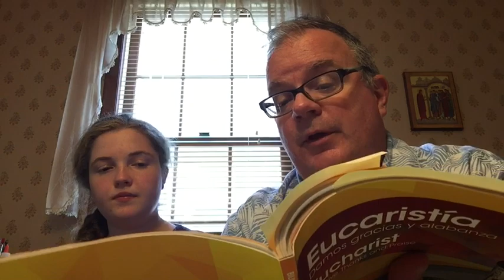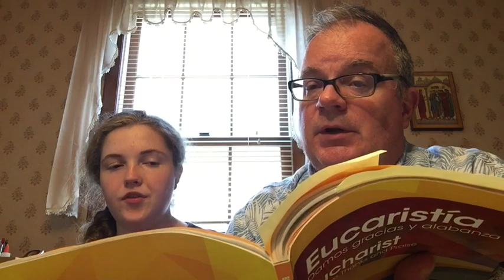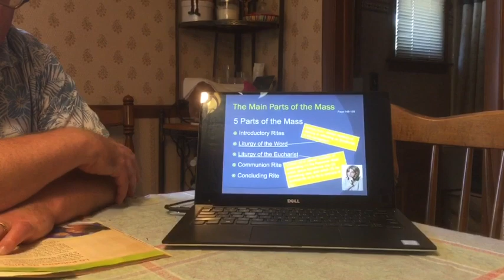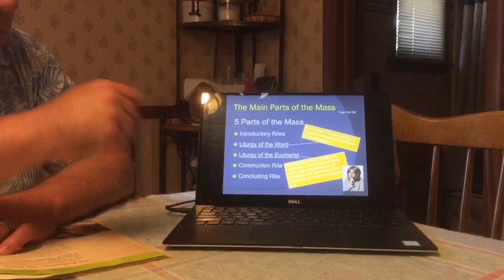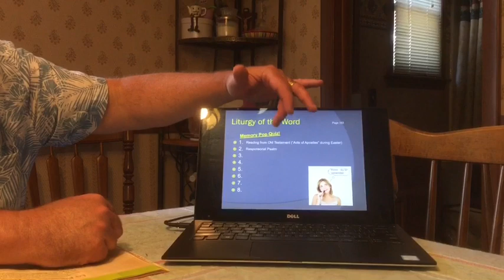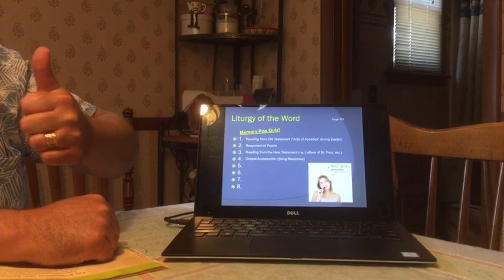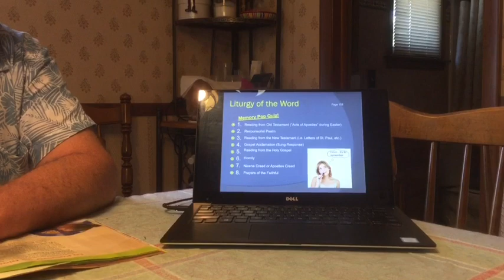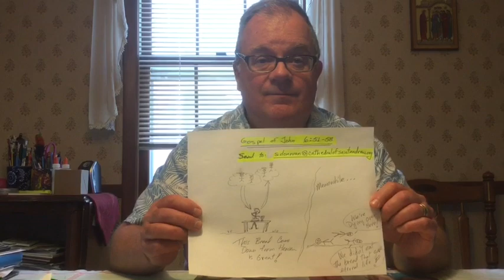First Communion Lesson 3 Part 2, 3rd to 6th grade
First Communion Prep classes

Do not try to reply text to video link message, send to email only.